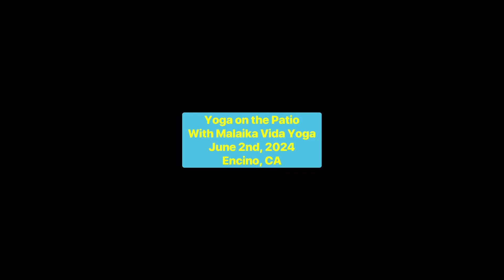Patio Yoga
I made this video for relaxation, blood sugar regulation, and a sense of wellbeing. Enjoy!